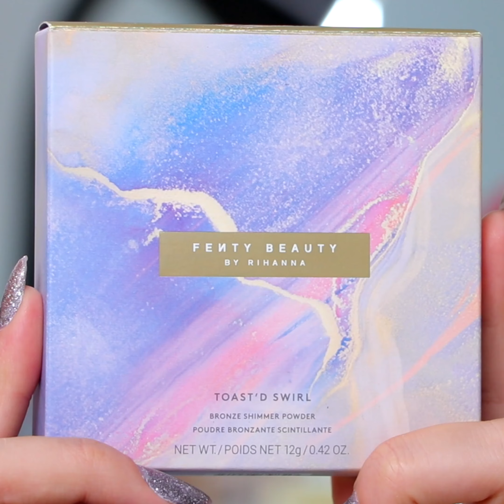ADAM MITCH TESTA BRONZER BRILHANTE DA FENTY BEAUTY!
👋🏻 OI, MARCA! Quer mandar seus produtos ou fechar um publi amigo?